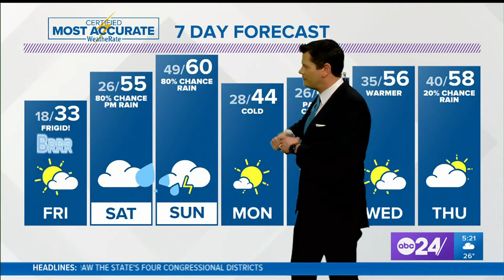Chief Meteorologist John Bryant says it will be brutally cold for everyone tonight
Wind chills below zero for some!